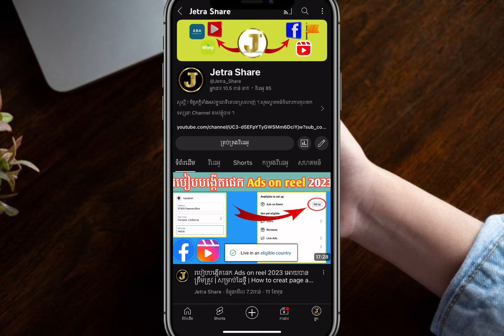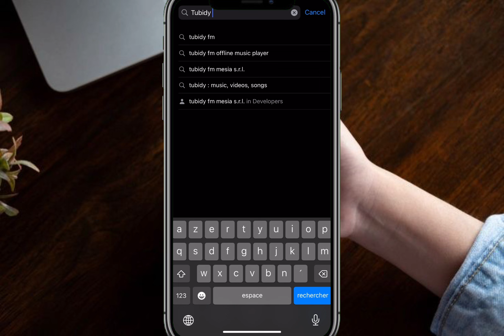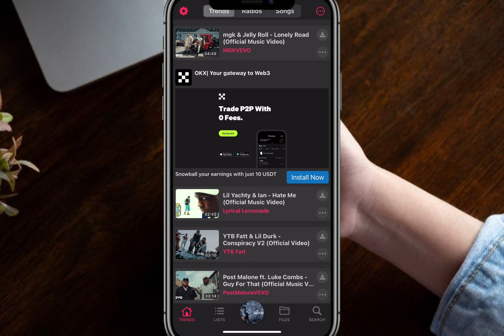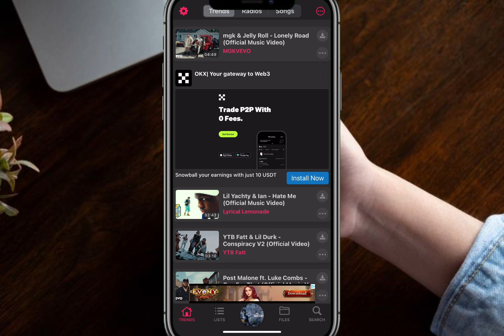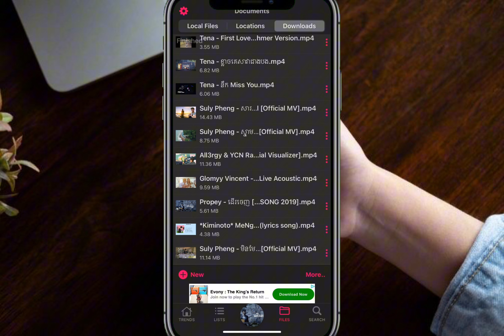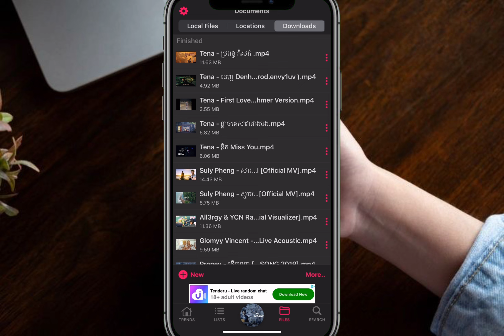កម្មវិធីទាញបទចម្រៀងដាក់ស្ដាប់ ក្នុងទូរស័ព្ទលើIPhone l app for listening to music offline free iphone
Welcome to my channel YouTube My channel make about video learning.Lessons Master post.Facebook video.Facebook USA.Help Subscribe for get more videos for you .Thanks for watching my video and support us channel !
🙏💵Support Us💵🙏
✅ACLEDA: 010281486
✅ABA Bank: 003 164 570
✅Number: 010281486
❣️FOLLOW ME❣️